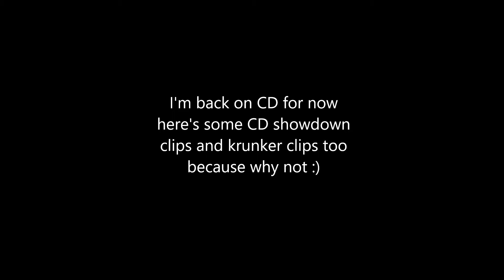loyal ray vs the world 🖤